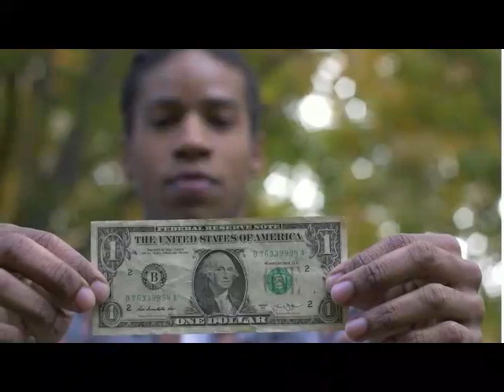The stock market just did something amazing, due to jobs numbers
The Black Financial Channel is a news and business channel designed specifically for the African American community.  We give daily financial updates on stock markets, investing and other related topics that appear in financial news.

To join The Black Business School and get started for free, please visit TheBlackBusinessSchool.com.  You can also get free financial tips, advice and information from Dr Boyce Watkins by visiting DrBoyceWatkins.net